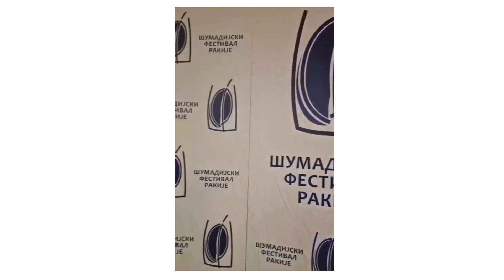Šumadijski Festival rakije